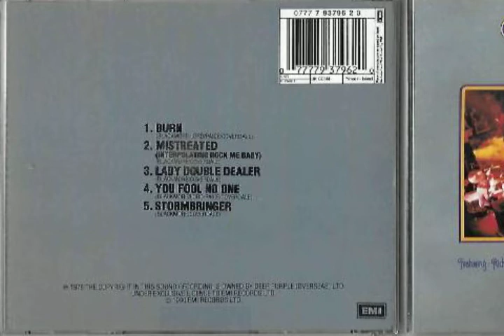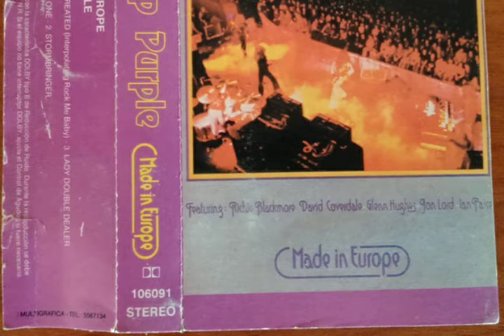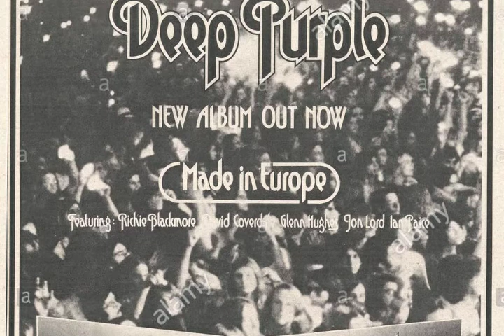Deep Purple - Mistreated [Interpolating "Rock Me Baby"]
Dall'album "Made in Europe", 1976